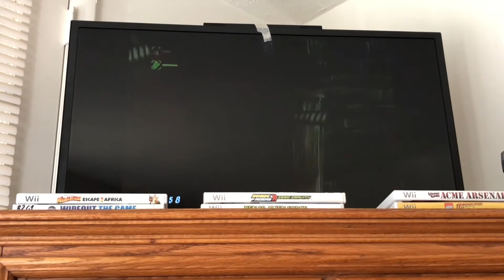Looney Tunes Acme Arsenal Episode 5 - Excape from Excalibur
As we enter in the castle, we will find and save King Daffy from evil robot knights!